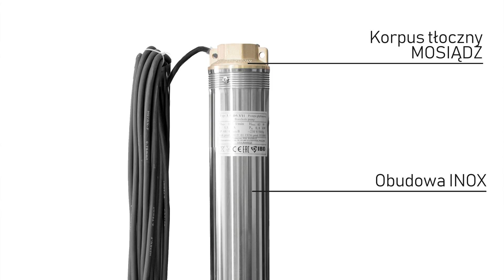Antypiaskowa pompa głębinowa - SDV 3-15 + pokaz pracy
W filmie przedstawiamy pompę głębinową o średnicy 90 mm. Pompa charakteryzuje się świetnym stosunkiem jakości do ceny. Jej pływające wirniki zapewnią nieprzerwaną pracę przez długie lata.

W drugiej części filmu pokazano pracę pompy SDV wraz wyłącznikiem automatycznym PC-79.

Pompy do zamówienia tu:

HYPO
ul. Narutowicza 27
05-800 Pruszków
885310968